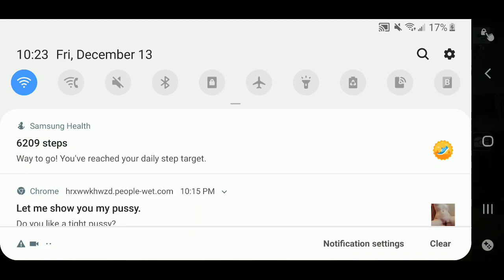Call of Duty mobile